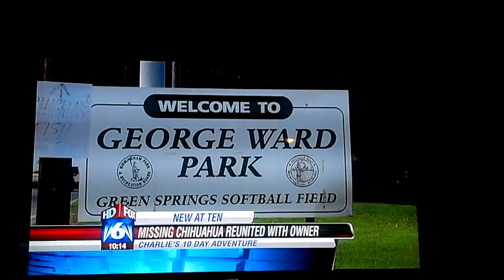Charlie found after 10 days missing